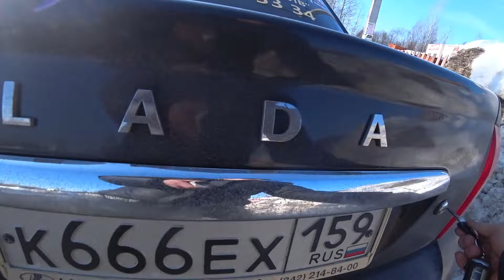Деревянная лестница 180 из сосны. В гостях у Славы.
Заезжал в гости к Славе и начал изготовление деревянной лестницы из сосны на заказ в другой город.